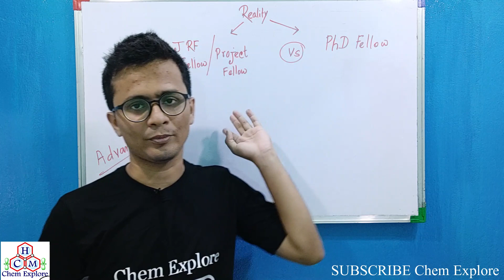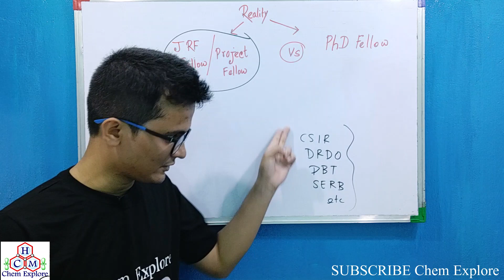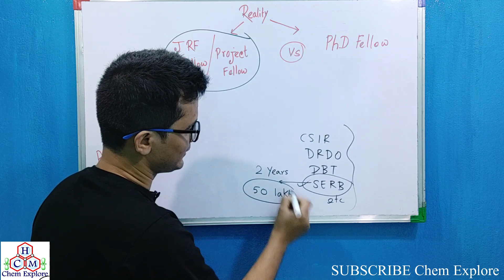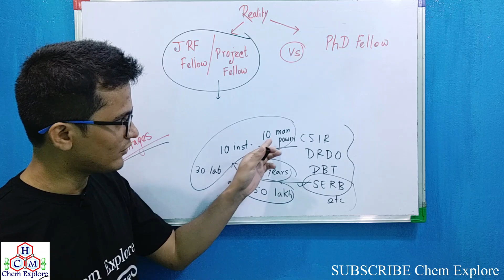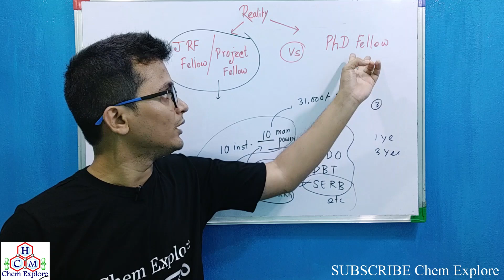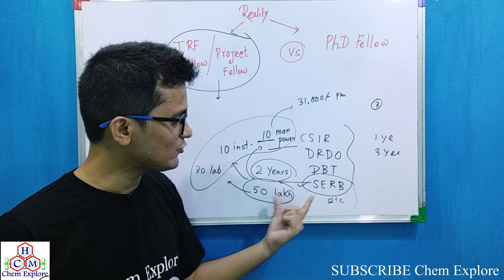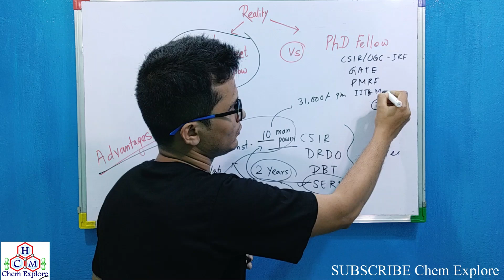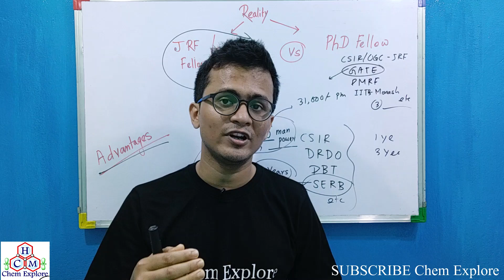Difference between Project Fellow & PhD Fellow||How to apply for a Project Position||Details Covered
Difference between Project Fellow & PhD Fellow||How to apply for a Project Position|| Details information have covered in these video.

Suman Bhowmick